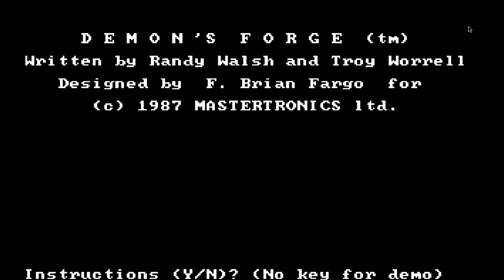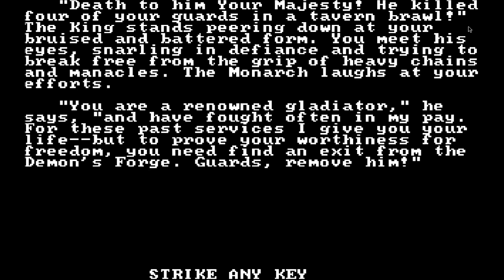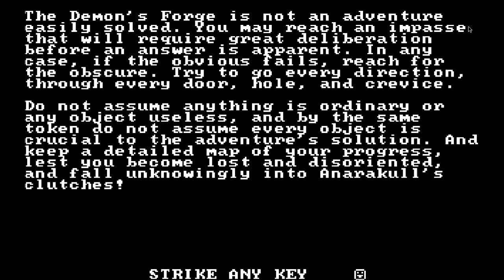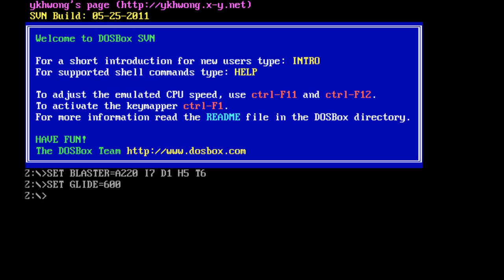Let's Revisit Demon's Forge (PC), Part 1 of 1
• Platform: PC/DOS
• Released: 1987
• Genre: Text Adventure / Interactive Fiction
• Setting: Fantasy
• Developer: Brian Fargo
• Publisher: Mastertronic, Inc.

Join me as I revisit some games of my yesteryear. This is Brian Fargo's first game, created in 1981, ported to PC in 1987. I finish the game in this video (thanks to some walkthrough consulting). I have taken it upon myself to accompany this otherwise silent game with a modern cinematic-style soundtrack. Enjoy.  ;D

Music by Johannes Bornlof, Magnus Ringblom, Anders Ekengren, Rannar Sellard, Gunnar Johnsen, Jon Bjork, Gavin Luke, and Josef Falkenskold.

Played on the DOSBox emulator.